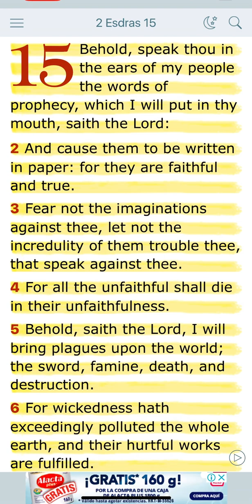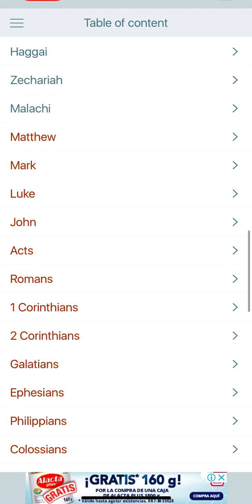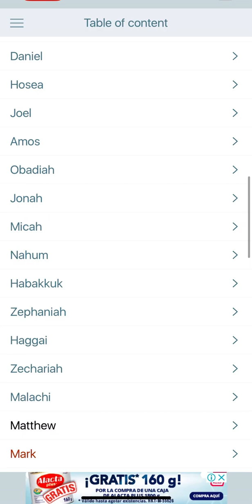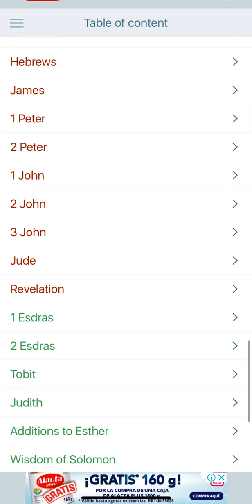Not MAYBE but WILL!